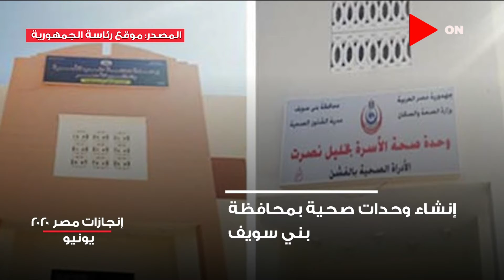إنجازات مصر 2020.. يونيو